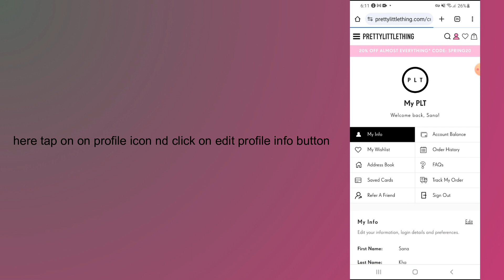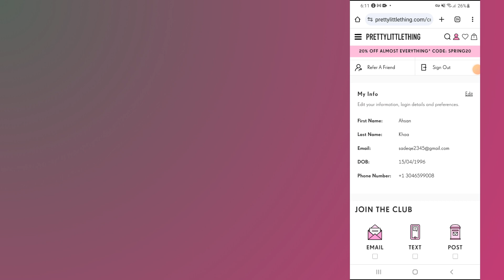how to change name on plt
In this video, you will learn how to change name on plt.

original article: